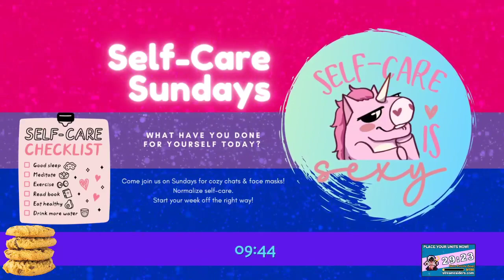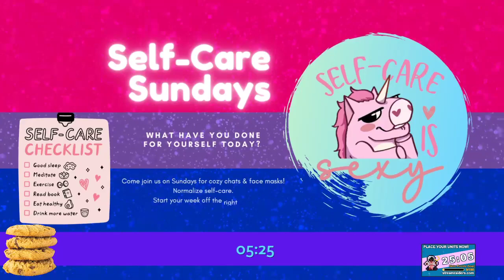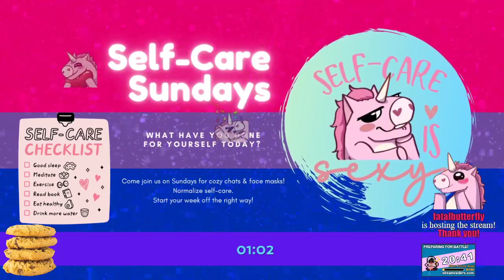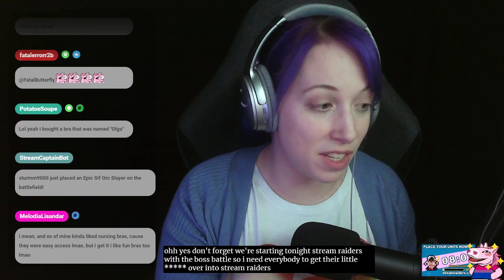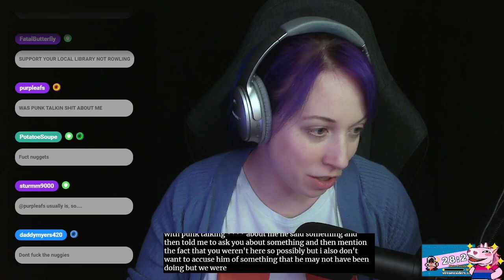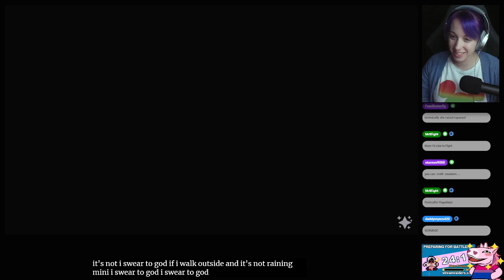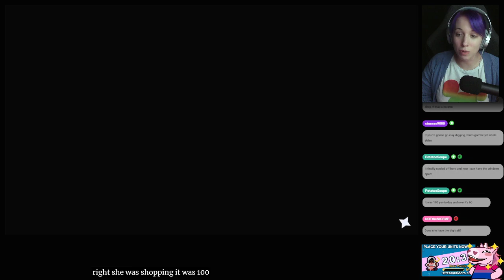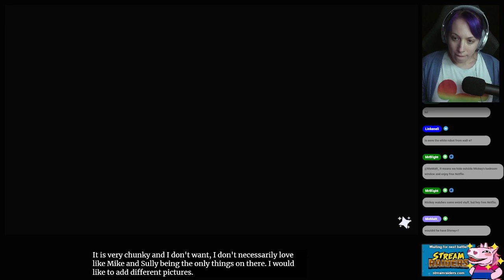Stream VOD - September 21, 2022 (Disney Dreamlight Valley)